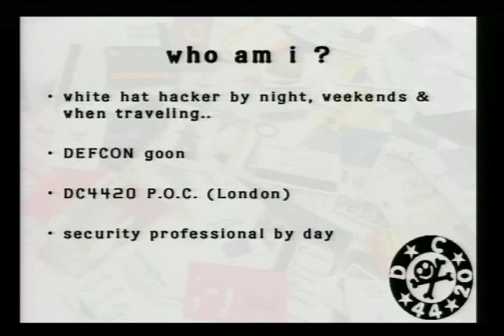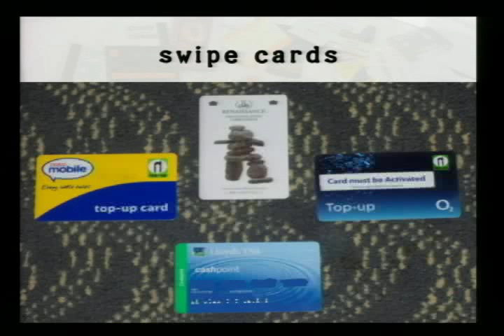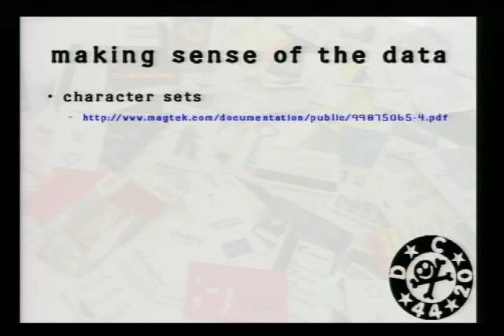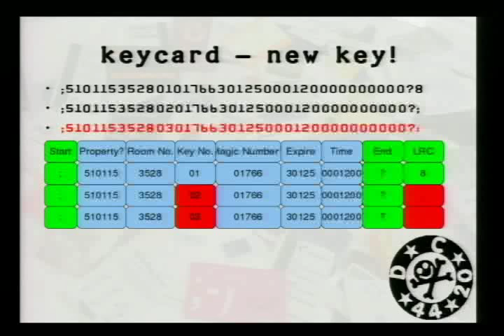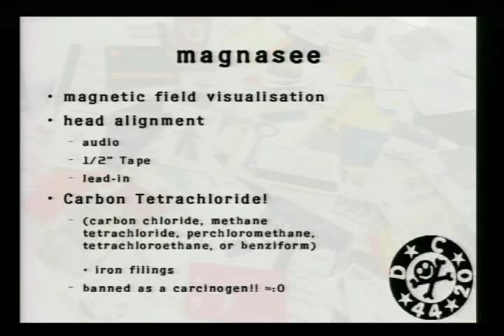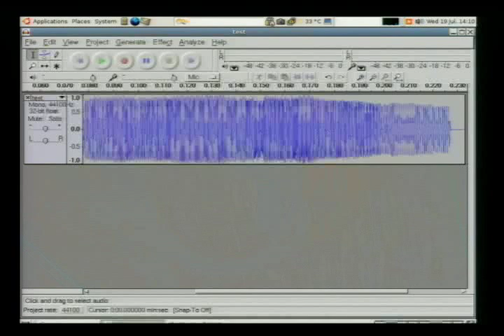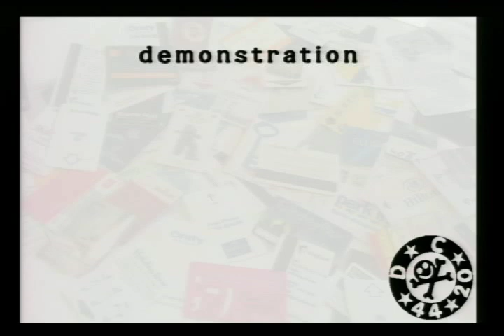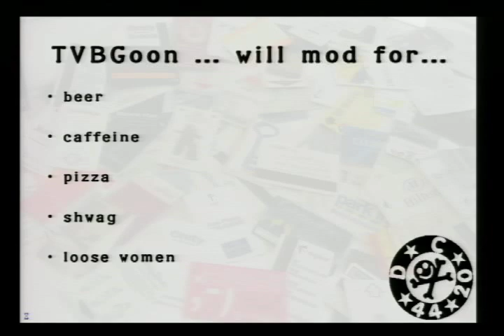DEF CON 14 - Major Malfunction - Magstripe Madness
Abstract:
It's been a year since Major Mal gave his talk on hotel IR systems, and things haven't got any better...In fact, they've got worse. No, wait a minute...that's not right...They've *stayed* worse!! Having plumbed the depths of the IR in his room, and finding himself with little else to do, Major turned his attention to another piece of technology easily to hand: his magstripe room key...Now these have been around since Mary checked into her stable, and every hotel on the planet is using them, so they *must* be secure, right? Right??? OMFG, wrong! So wrong it'll make your head spin... In this talk Major Malfunction will expose not only how easy it is to bypass security mechanisms built into various magstripe technologies such as hotel doorkeys, train tickets, credit cards etc., but will also take a sideways look at how they might be leveraged to provide attack vectors on other in-house systems, such as passenger ticketing systems, bank clearing houses, hotel billing... OK, OK, enough already! We can fix this! All we need is some new technology, like, errr...RFID! That's it! That'll do the trick! Right? Right?

Bio:
Major Malfunction lives in a fantasy world. He believes he works by day in the security industry, advises corporate, government, police and military, has a base in a secret underground nuclear bunker, and a network of colaborators all over the world involved in dark mysterious missions. He legally indulges his love of firearms in a country that prohibits them, swaps souvenirs with TLAs from all over the world, and generally swans about the UK like he owns the place...If you look closely, the man is obviously James Bond... No, not that closely...Back a bit and squint so you can't see his paunch...That's it! There, you see? What's that bulge under his armpit? James Bond, definitely.